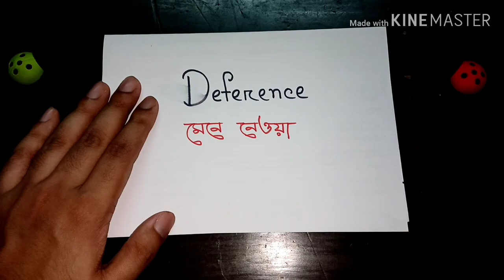BARRON'S 333 High Frequency Words in Bangla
This video is about BCS,Banks,GRE,SAT,IELTS,Admission,IBA(BBA/MBA),MBA and all kinds government jobs most common and important vocabularies.Barrons 333 high frequency words are the most important vocabularies for all competitive exam.
There is no better technique that exists rather than

mnemonic which can help to memorize vocabulary fast, effectively, and permanently.GRE Word Smart list along with mnemonic techniques which will be uploaded on this channel

So that students no longer struggle to memorize difficult words. This video will be helpful for the preparation of IBA BCS, DUJU, Jnu, and other competitive exams.

mnemonic vocabulary

vocabulary memorization challenge

BCS IBA Admission Test preparation

Barron's 333 high-frequency words for GRE GMAT IELTS TOEFL CAT) with audio pronunciation, photos, story, and mnemonics. A proven and effective way to learn vocabulary.
Vocabulary with audio and proper pronunciation
You will not only learn the top words but also learn the pronunciation Each word has a mini list of synonyms or similar words
You can use this video series as an English vocabulary audiobook or mp3. Listen to it in your leisure time, when you are cooking, you are driving whatever. Either way, it will help you to speak or write better English and above all get a good score on the verbal section of any exam